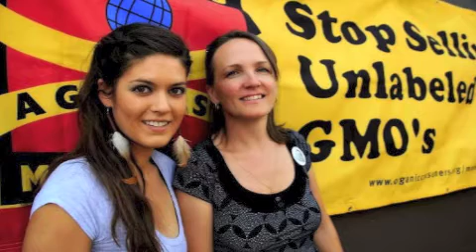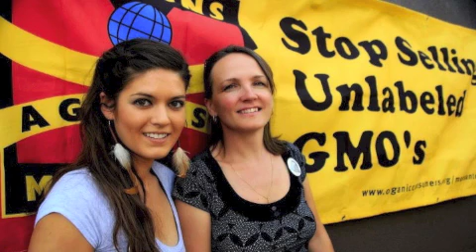Chew on This - Radio Boise - GMO Free Idaho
We were featured for the 3rd time on Radio Boise, Chew on This with Kim Metez!

Get the latest GMO Free Idaho updates and learn how you can take action in your state!